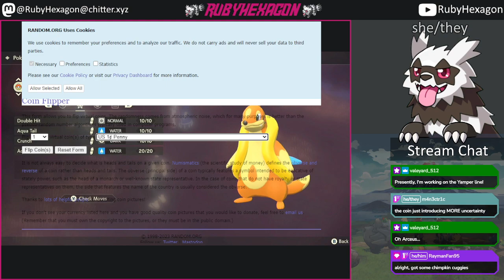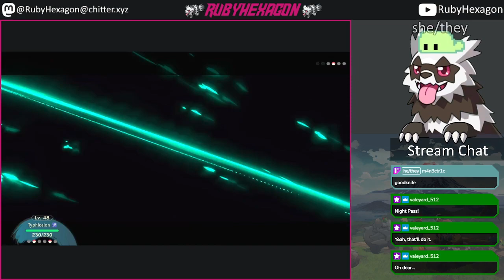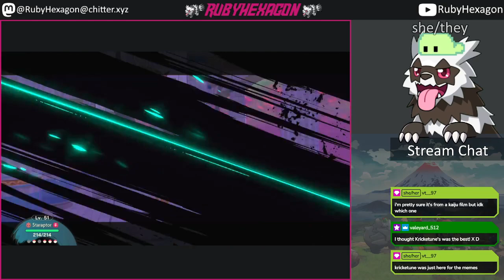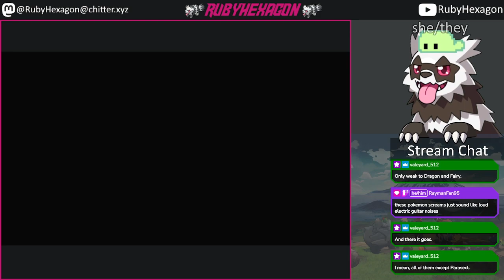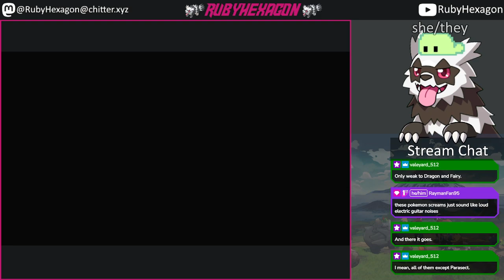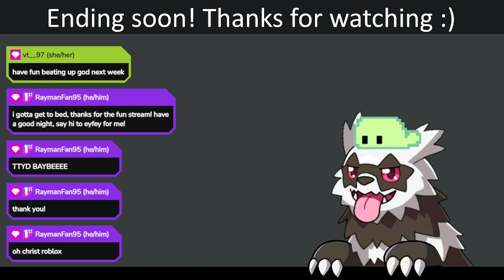Pokémon Legends Arceus (Part 3 i'm not doing that bit anymore) (Full Stream)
Original airdate: 11/6/2023
Original title: we're fugitives now, it's JUST like PMD
Additional notes: Parasect was not having a good day.